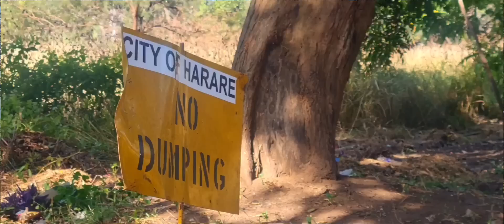Varimi veFodya part 2😅